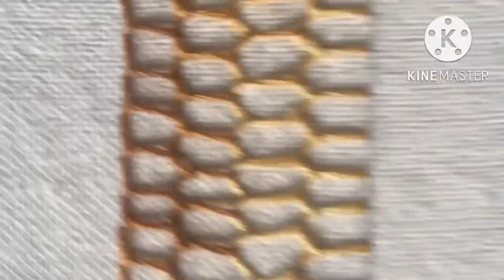Honeycomb Stitch || Threads & Needles || Embroidery 42-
Did you guys like it? 😄